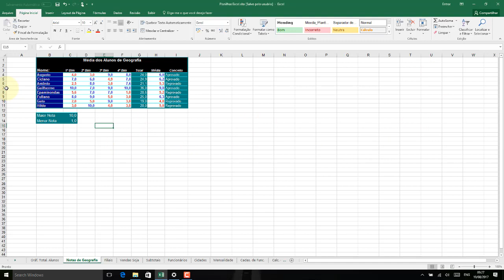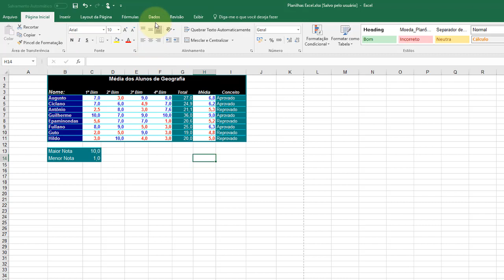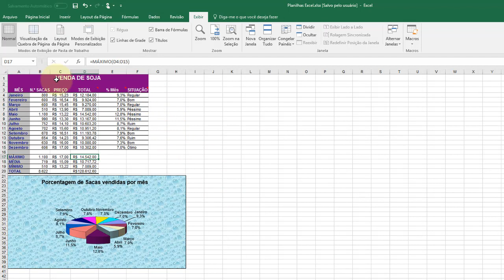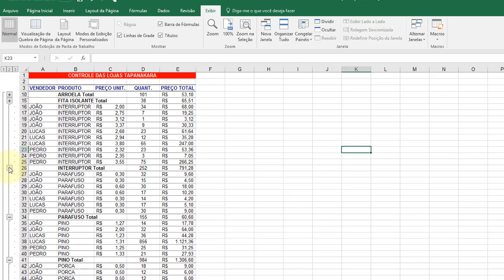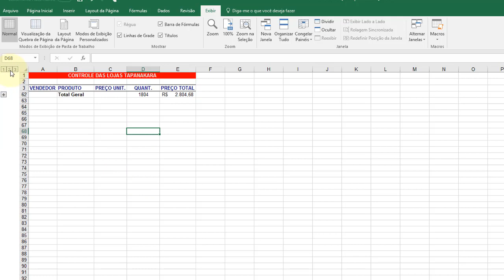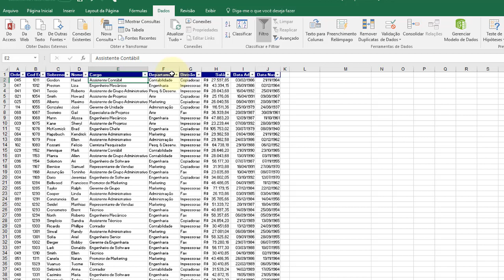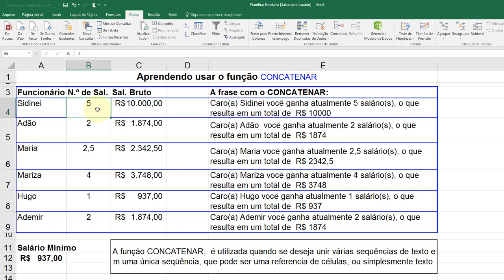Excel 2016 Aula 01 Apresentacao do Curso Excel 2016